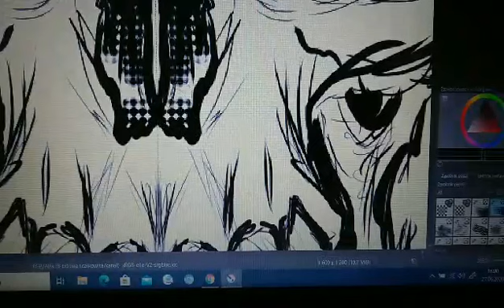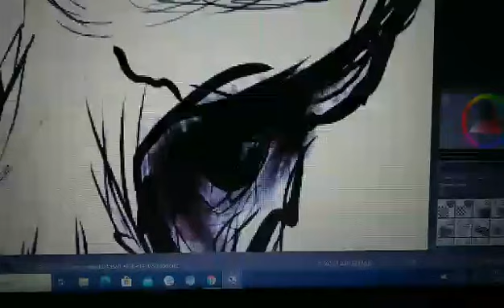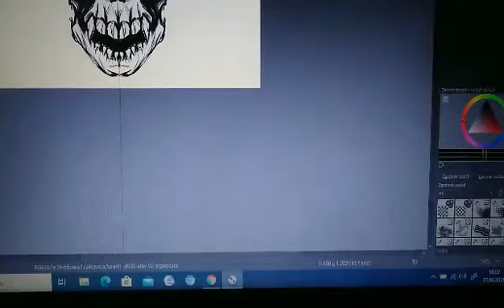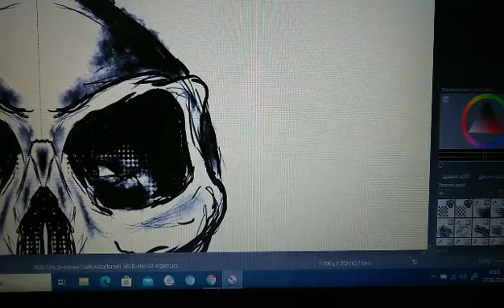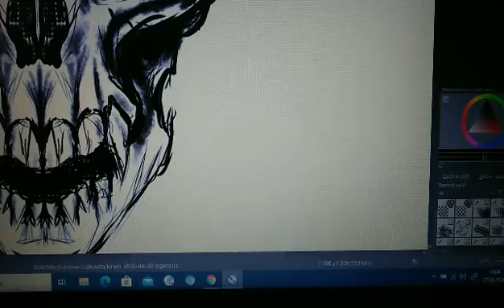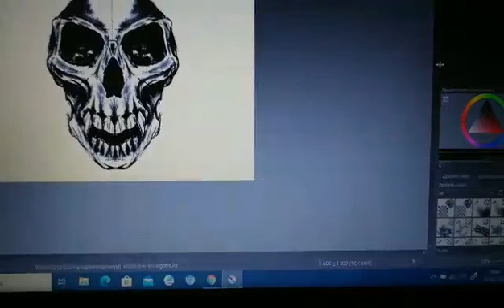Rysowanie na tablecie graficznym